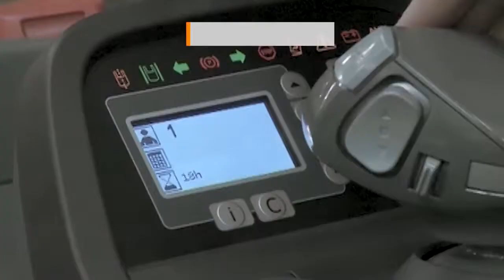Річтраки BT Reflex серії R і E для високих навантажень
Високопродуктивні річтраки серій R та E для складів із високою інтенсивністю обробки вантажів

Висотні штабелери BT Reflex від концерну Toyota Material Handling. Відмінна керованість, плавний підйом / спуск вил, покращений огляд, комфорт оператора, безпечна експлуатація. Вантажопідйомність річтрака до 2.5 т. Висота підйому до 12.5 м.

Высокопроизводительные ричтраки серий R и E для складов с высокой интенсивностью обработки грузов

Высотные штабелеры BT Reflex от концерна Toyota Material Handling. Отличная управляемость, плавный подъем/спуск вил, улучшенный обзор, комфорт оператора, безопасная эксплуатация. Грузоподъемность ричтрака до 2.5 т. Высота подъема до 12.5 м.